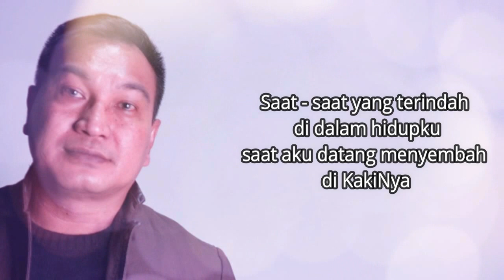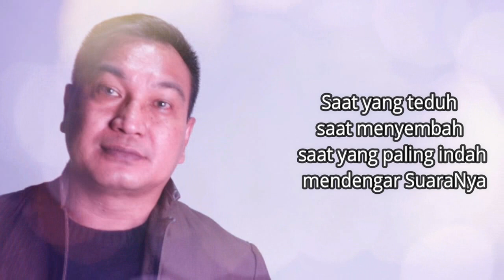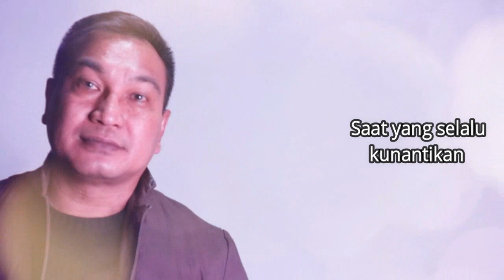Lagu Rohani pagi membawa damai || Lagu Rohani Kristen - Official Music Video